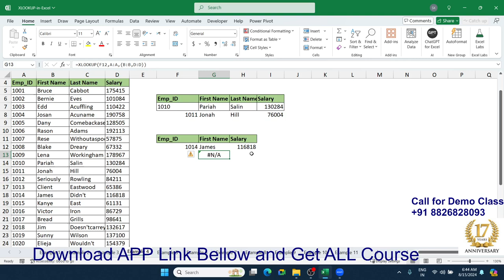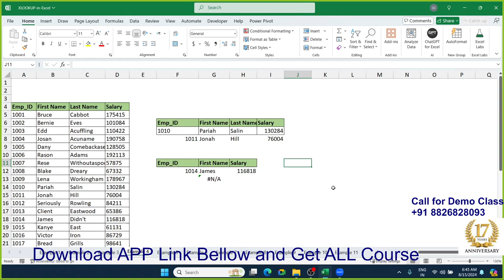Excel Lookup Mastery: VLOOKUP & XLOOKUP Techniques